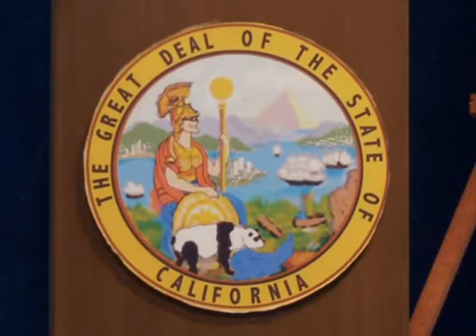Robot Chicken - Illegal Alien Problems FamilyFox Compilation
Season 3, episode 1: Werewolf vs. Unicorn